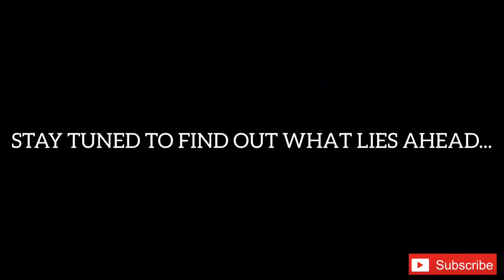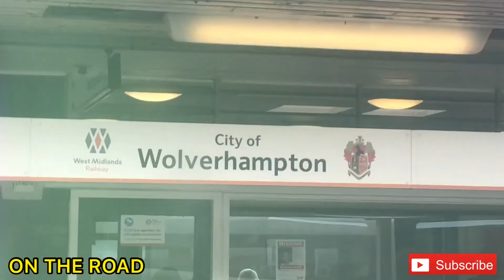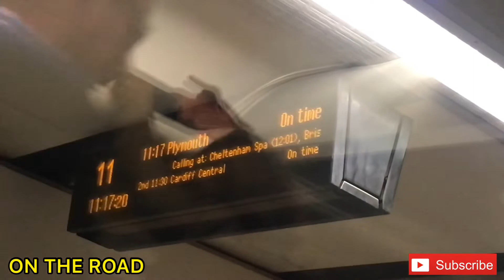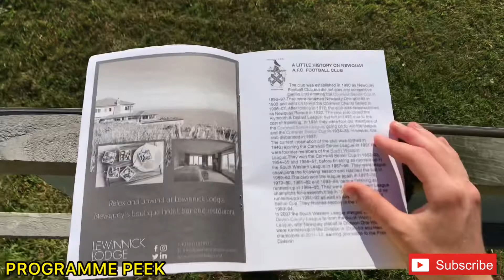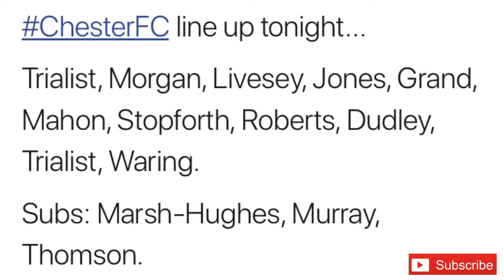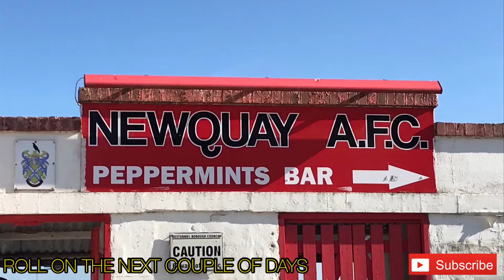NEWQUAY 1-9 CHESTER FC MATCH VLOG #2: PRE-SEASON FRIENDLY: 09/07/19